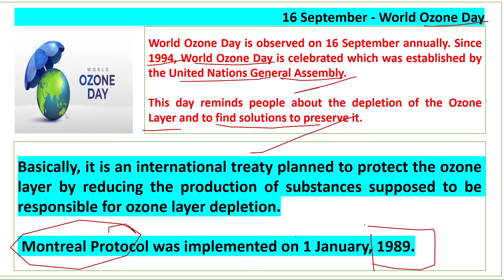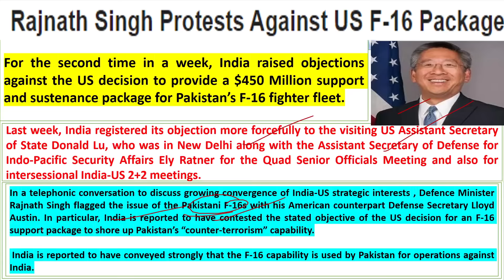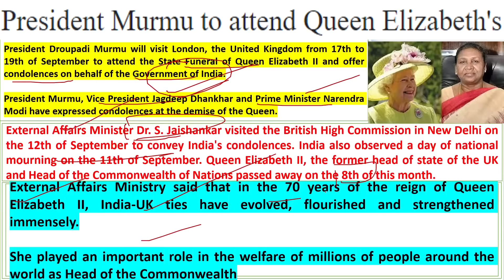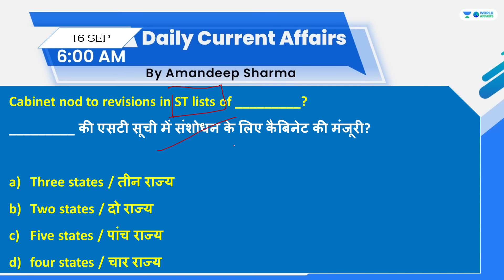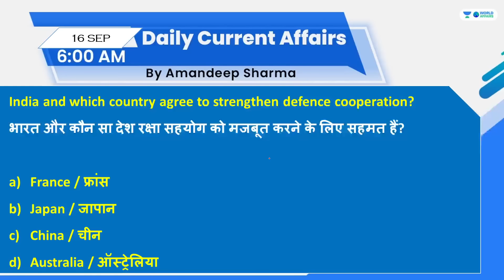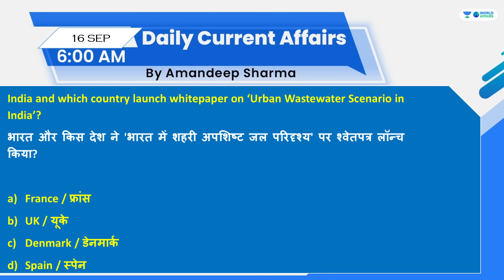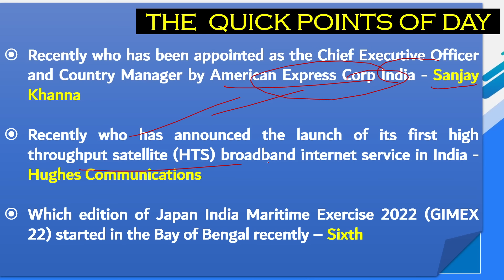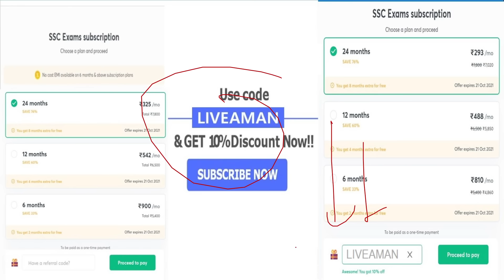16 September 2022 | Daily Current Affairs MCQs by Aman Sir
In this video lecture, Aman Sir brings you "16 September 2022 - Daily Current Affairs MCQs".